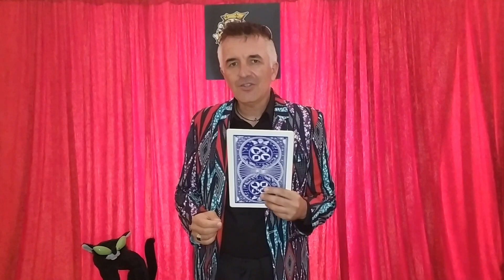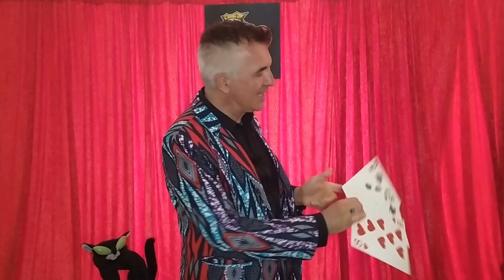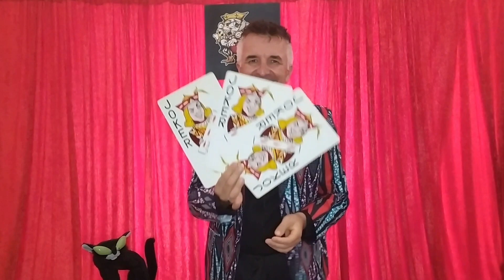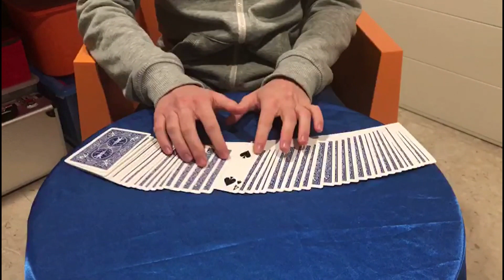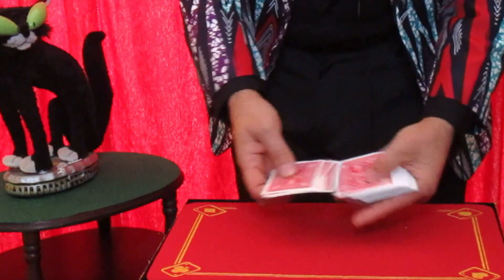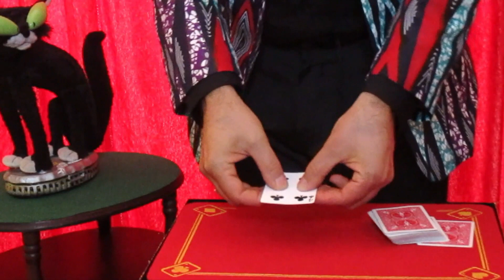Hocus Domus, puntata 11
La puntata estiva con maghi e maghe. Buona visione